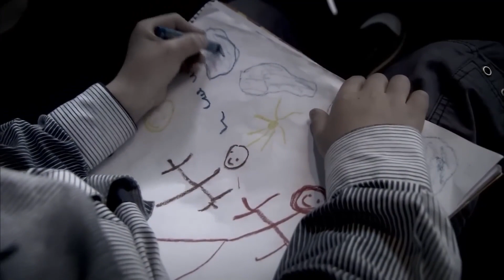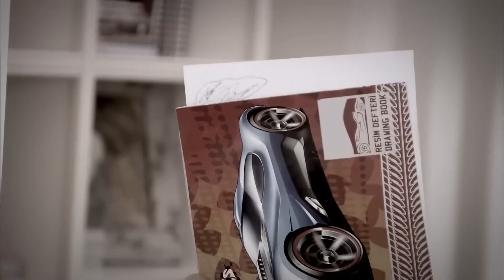La Difícil Infancia De Emir - El Secreto De Feriha Capítulo 56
La Difícil Infancia De Emir - MI VIDA NO FUE PERFECTA
(Espanol Doblado)

Protagonistas:
Vahide Gördüm
Hazal Kaya
Cagatay Ulusoy
Metin Cekmez
Melih Selçuk
Ceyda Ates
Yusuf Akgún
Deniz Ugur
Ahu Sungur
Baris Kilic
Ufuk Tan Altunkaya
Pelin Ermis
Sedef Sahin
Feyza Civelek

DIRECTOR: Barış Yöş
PRODUCTOR: Fatih Aksoy
HISTORIA-GUIÓN: Melis Civelek, Sırma Yanık
PRODUCTOR EJECUTIVO: Direnc Aksoy
DIRECTOR DE FOTOGRAFÍA: Sinan Onur
MONTAJE: Engin Öztürk
2. DIRECTOR: Barış Erçetin
ASESOR DE ESTILO: Ayşenur Aksoy